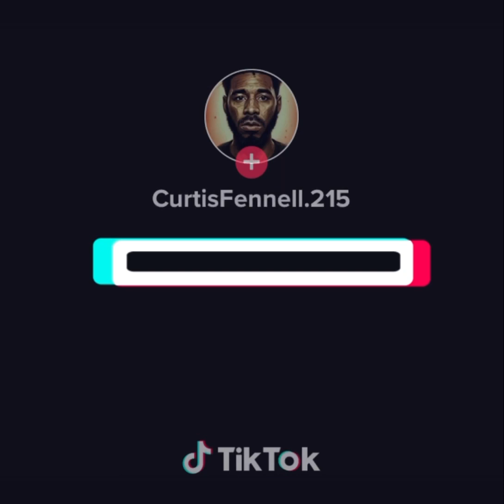The Roots & Musiq Soulchild - Break You Off "RMX" Situation-ship (Produced By Curtis Fennell)